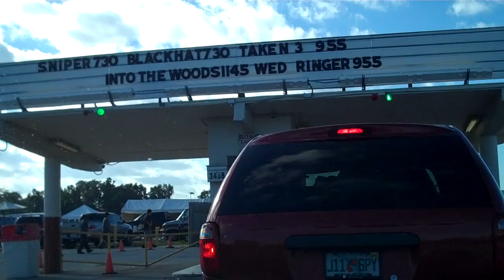MACHE AU PUCE